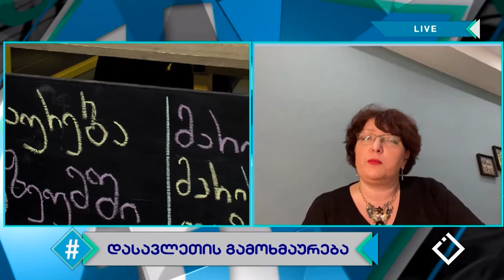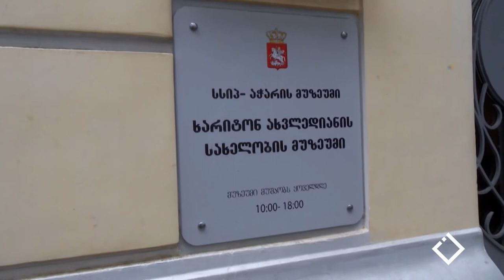ჰეშთეგი / Hashtag - 22.01.2020